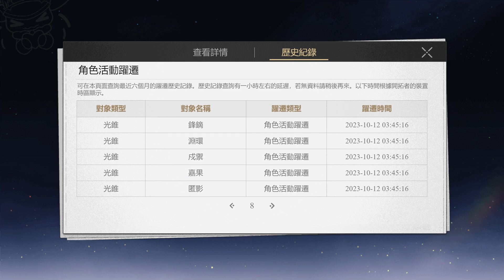超扯運氣🤯【星穹鐵道】托帕&帳帳 0+1居然不到30抽💥【鬼鬼】延續符玄的好運🥰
最近兩次的抽卡運都好到不敢相信！願這個運氣能夠分享給大家～